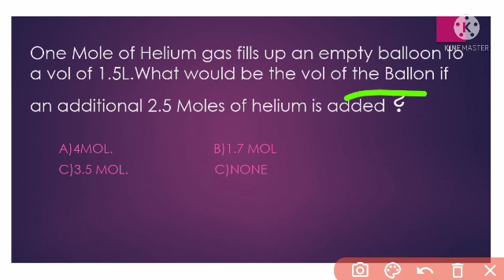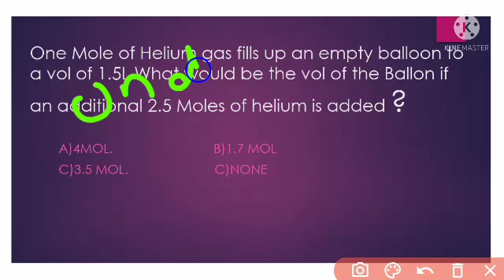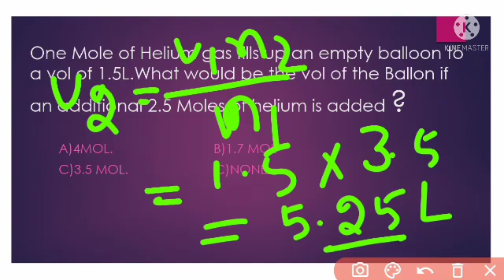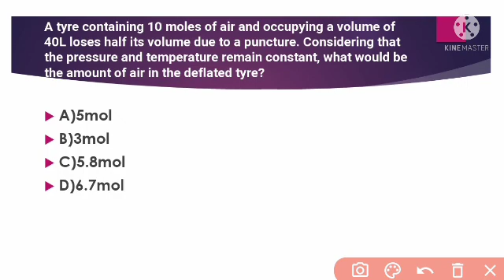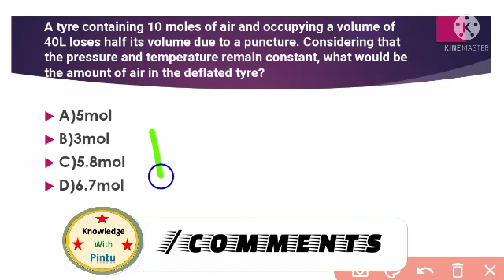💥How To Solve Gaseous State Problem//OSSTET(2ND) & Contract Teacher 2022//Chemistry Class//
OSSTET(2ND) & Contract Teacher 2022//Chemistry Class//Atomic Structure//Full Selected MCQ||
OSSTET(2ND) & Contract Teacher 2022//Chemistry Class|Basic Concept Of Chemistry|Full Selected MCQ||
OSSTET & CHT 2021Chemistry Class//Chemistry Top 20 MCQ Questions//Chemistry For OSSTET & CHT 2021//
Chemistry For OSSTET
OSSTET 2ND PHASE||Selected MCQ Question||Top 20 MCQ Question Discussion||OSSTET Chemistry Class||
OSSTET 2ND PHASE||Metal Extraction||Metallurgy Top MCQ Question Discussion||OSSTET Chemistry Class||
OSSTET 2ND PHASE||Gaseous State||Gaseous State Top MCQ Question Discussion||
OSSTET 2ND PHASE||Chemistry Class||Atomic Structure Top MCQ Question Discussion||
Extraction Of Metal||Chemistry Class For OSSTET(2ND)||OSSTET Chemistry Class||
OSSTET(2ND) 2021//Chemistry Class//Basic Concept Of Chemistry//
OSSTET 2021 Chemistry Important MCQ Questions For PCM&CBZ//Basic Concept of Chemistry//Part-1//Contract High School Teacher//
osstet 2021 2nd phase notification
BSE Odisha OSSTET-2021 Notification OSSTET-2021 2nd Phase Notification OSSTET-2021(2nd)
OSSTET-2021 2nd New Guidelines OSSTET-2021(2nd) Full Details